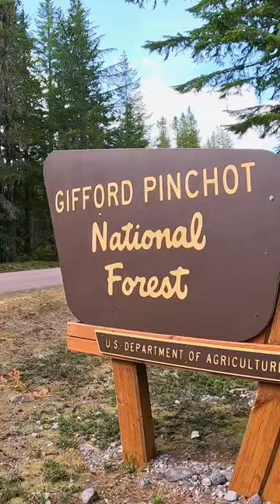2 Day Overlanding Camping Trip | Gifford Pinchot National Forest | Shorts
In this YouTube Shorts, we are out in our favorite National Forest in Washington State again. This time, we are on an epic 2 day overlanding adventure!! 2 nights/2 different campsites. The first site is on the southwest side of Mt St Helen's and the second site is on the beautiful Curly Creek. We eat some amazing meals, drink some great beers, and whisky. Play another 2 games in our 2023 cornhole championship series and get some major relax time in at our favorite place!! We hope you enjoy this epic overlanding adventure!! Check out the full video this Sunday at 7am!!